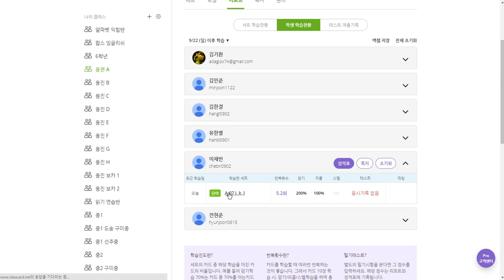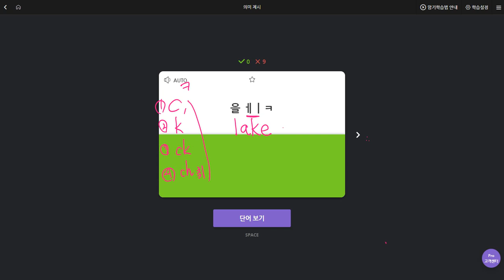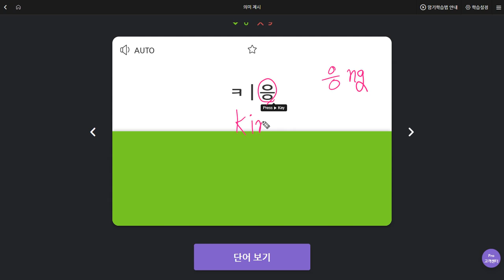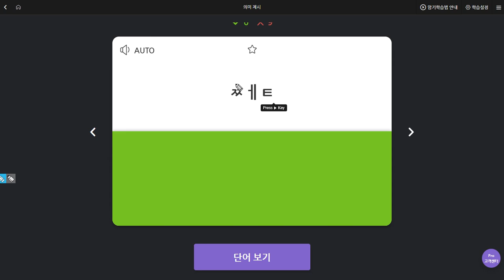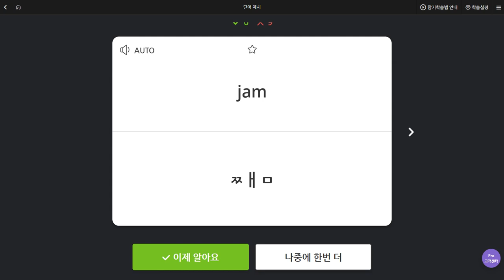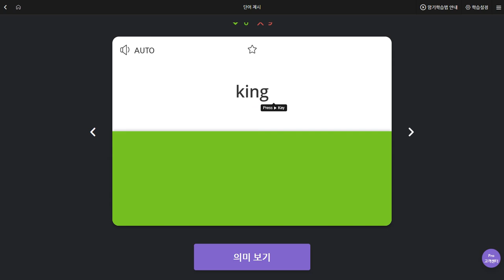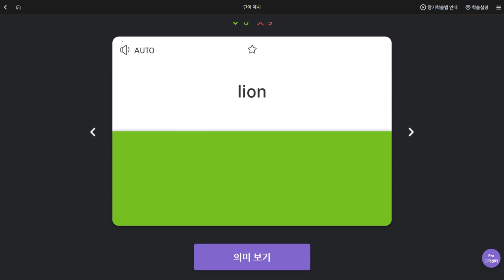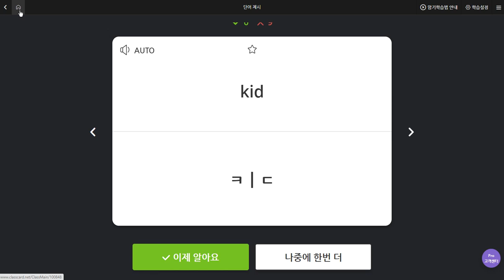이채빈 2019 09 30 일대일